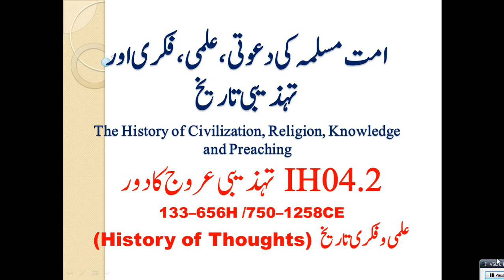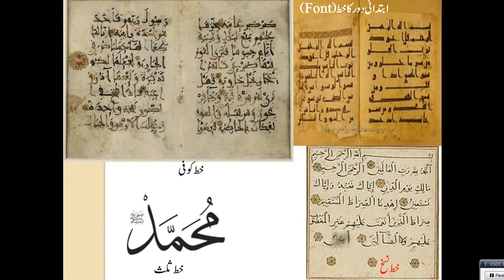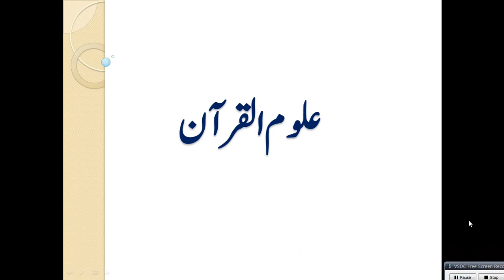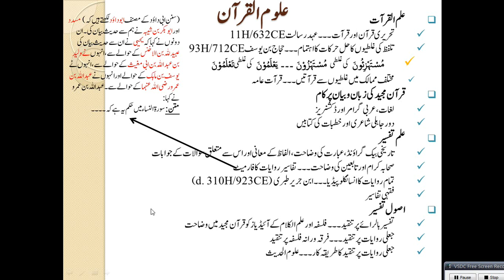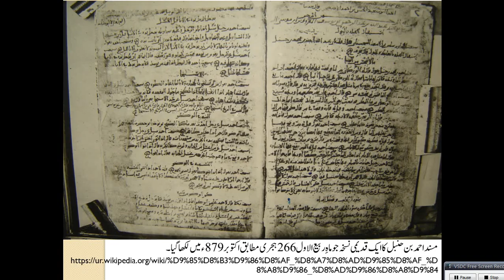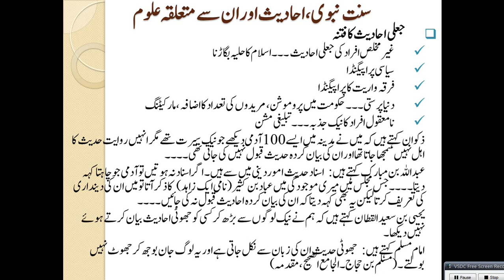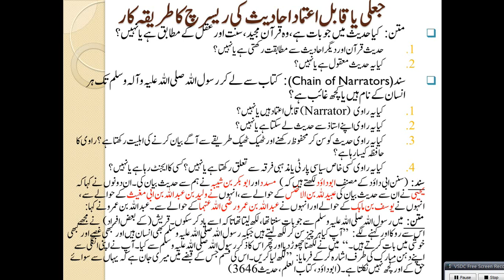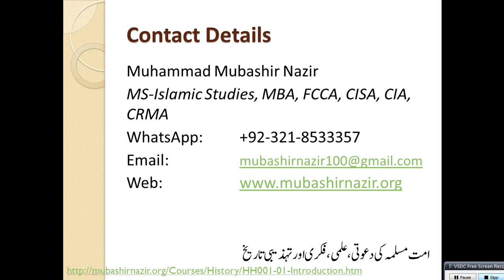HS36-Development of Arabic Language, Quran & Hadith Sciences 133-656 H & 750-1258CE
Previous Lectures
67. Al Malik
68. Al Qalam